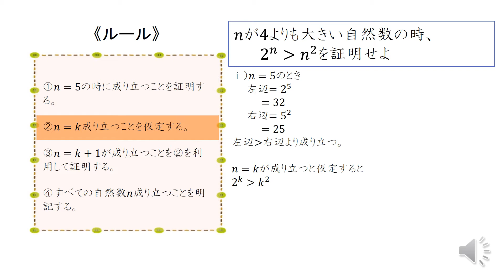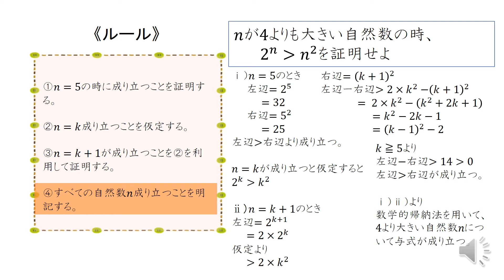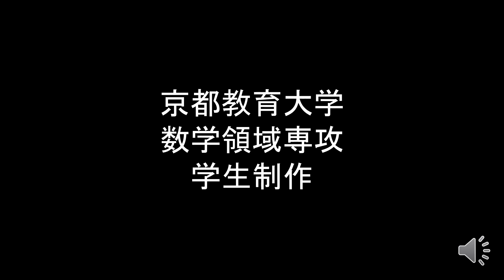高2＿数学的帰納法＿不等式（日本語版）